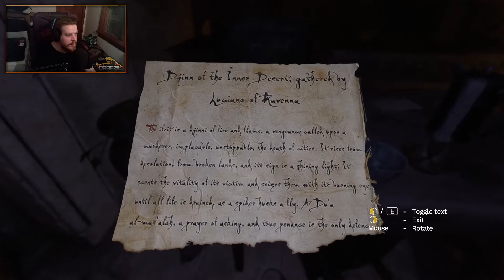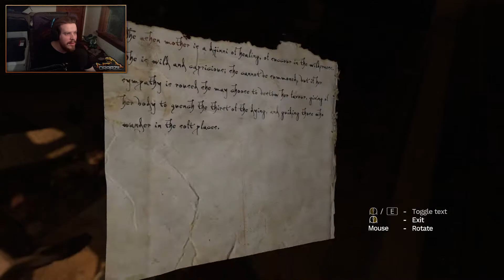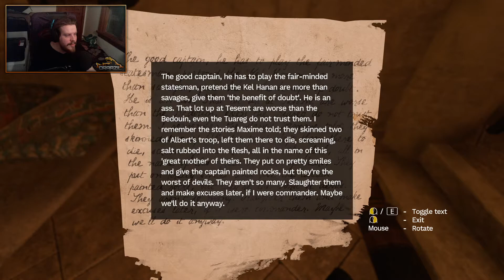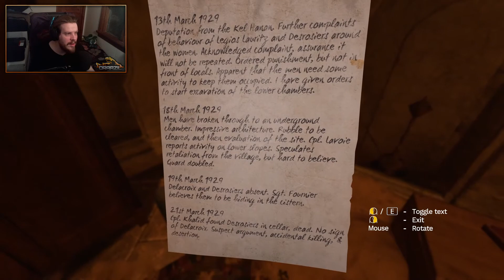I Dont Think I Want To play Anymore - Amnesia Rebirth Part 5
Love your face love your stuff!